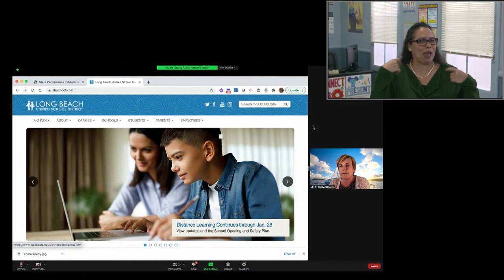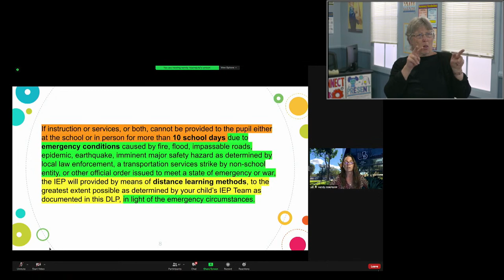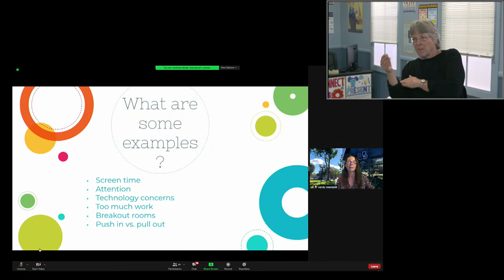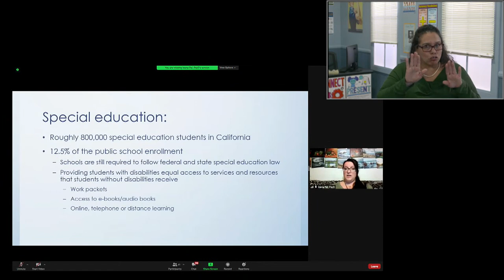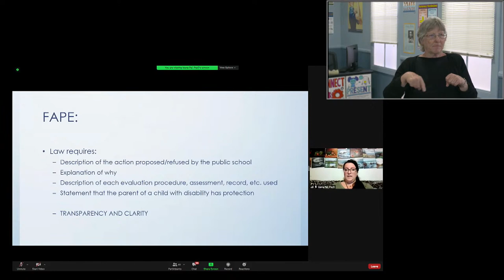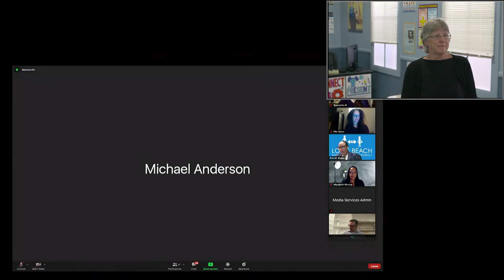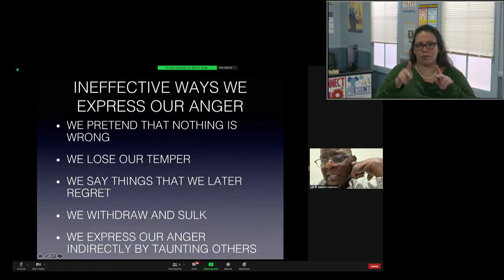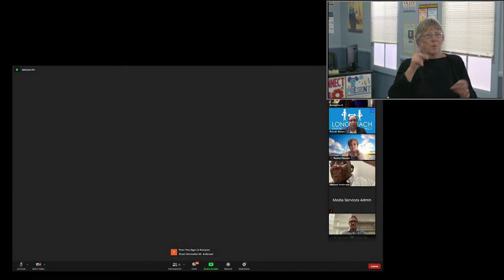English - Community Advisory Committee Meeting - December 9, 2020